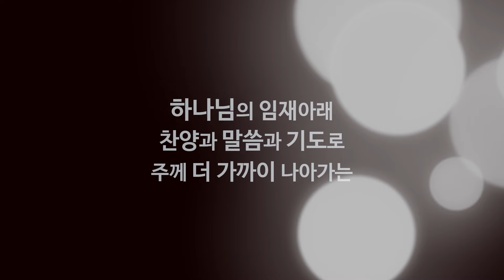[하임 HAIM] 나의 시선은/열왕기상9/Call on him while he is near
열왕기상9/ 나의 시선은 (열왕기상 19:1-18)/Call on him while he is near

So he got up and ate and drank. Strengthened by that food, he traveled forty days and forty nights until he reached Horeb, the mountain of God. (1Kg 19:8)

Seek the LORD while he may be found; call on him while he is near. (Is 55:6)

이에 일어나 먹고 마시고 그 음식물의 힘을 의지하여 사십 주 사십 야를 가서 하나님의 산 호렙에 이르니라 (열왕기상 19:8)

너희는 여호와를 만날 만한 때에 찾으라 가까이 계실 때에 그를 부르라 (이사야 55:6)

내 삶속 초록색 예배는 시편 23편의 푸른 초장으로 여러분을 초대하는 예배입니다.

The green worship invites you to a service based on the green pastures of Psalm 23.

어느곳에 있든지 내가 머물고 있는 곳에서 편안한 마음으로 하나님의 임재아래 찬양과 말씀과 기도로 주께 더 가까이 나아가는 시간입니다. 말씀을 묵상하며 말씀을 통해 하나님의 음성을 듣고 말씀이 지혜가 되는 은혜의 시간이 되길 소망합니다.

내 삶속 초록색 예배/정성은